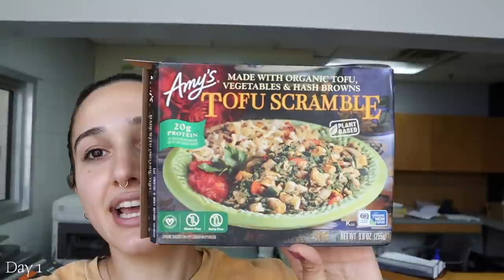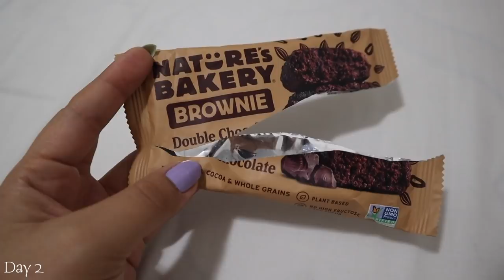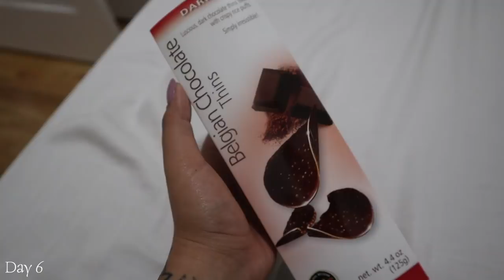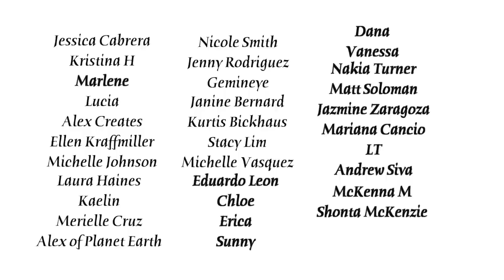What A Moderately Healthy Vegan Eats In A Week #59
I'm not a dietitian. This is what a basic foodie girl eats in a week trying to be mindful of spending money cause rent is expensive.